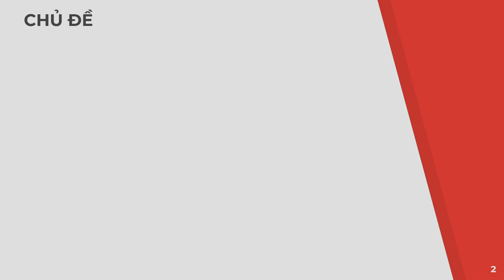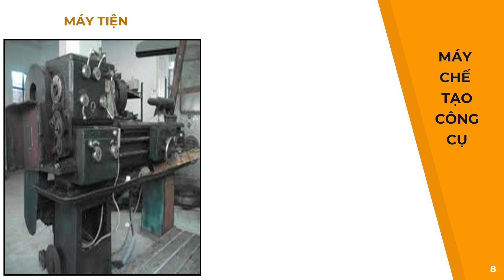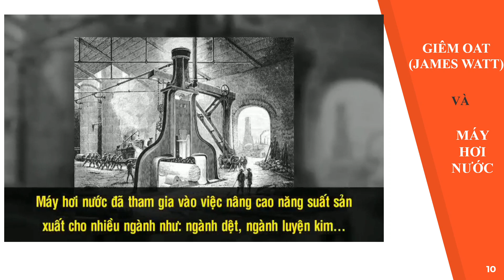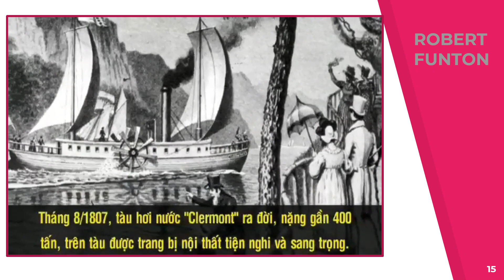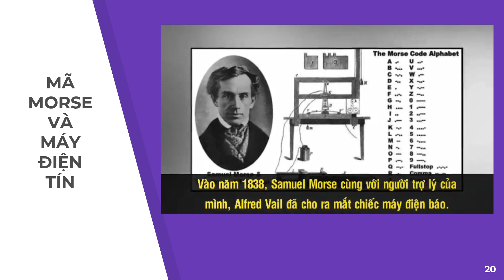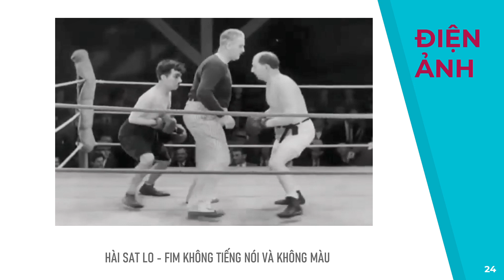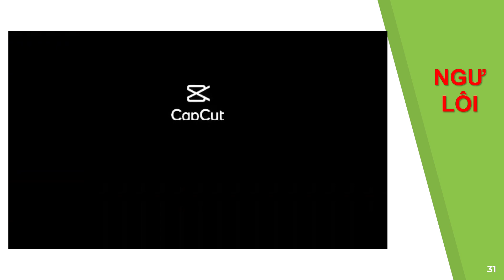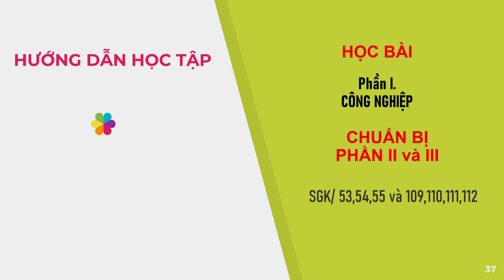LỊCH SỬ 8 (Tuần 7 / HK1) - Bài 8 - SỰ PHÁT TRIỂN KHOA HỌC KỸ THUẬT, VĂN HÓA THẾ KỶ XVIII...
Bài 8:

SỰ PHÁT TRIỂN KHOA HỌC KỸ THUẬT, VĂN HÓA THẾ KỶ XVIII – NỬA ĐẦU THẾ KỶ XX